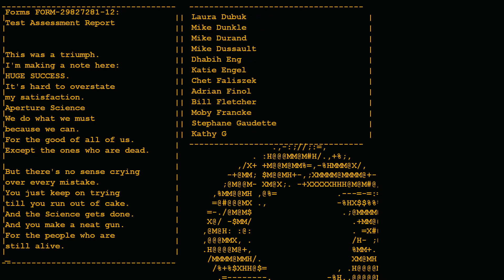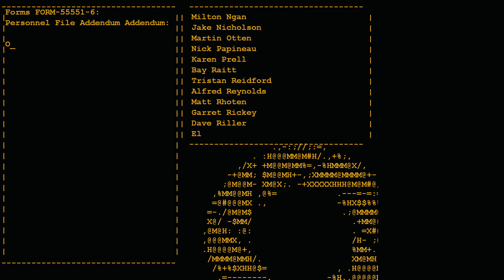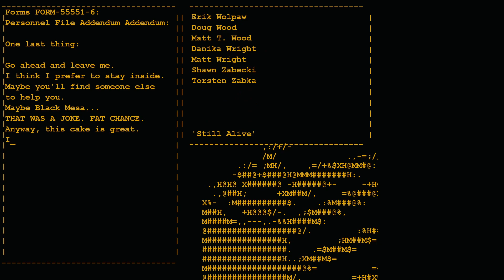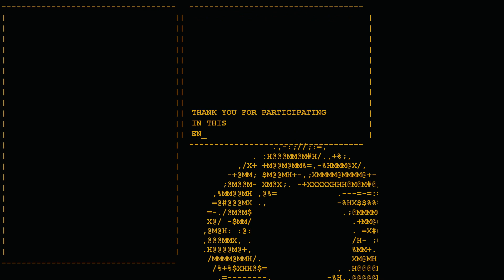Let's play Portal part 3 - Confronting GLaDOS